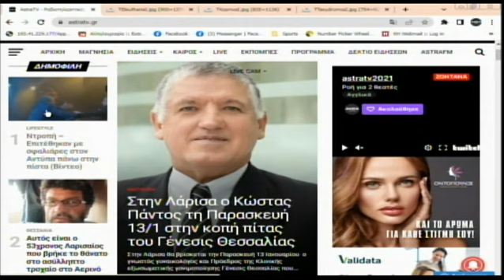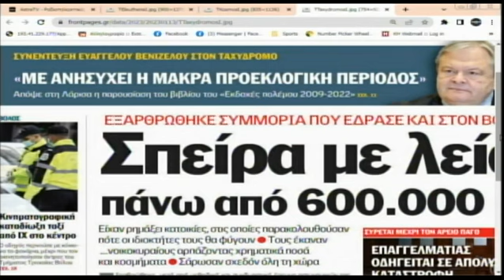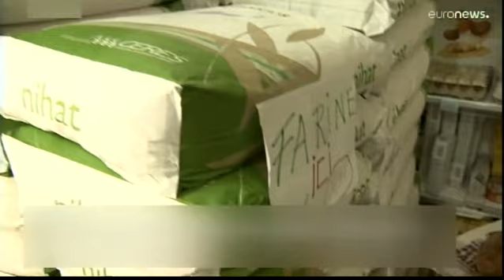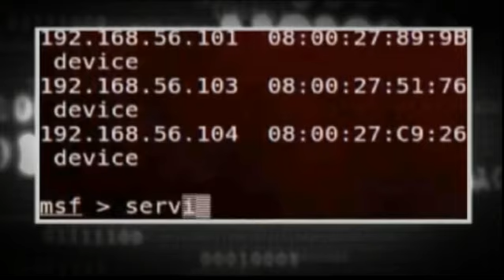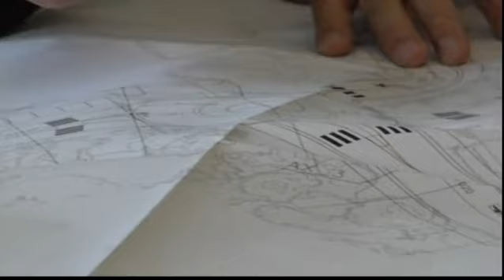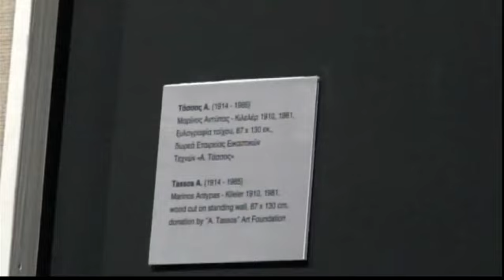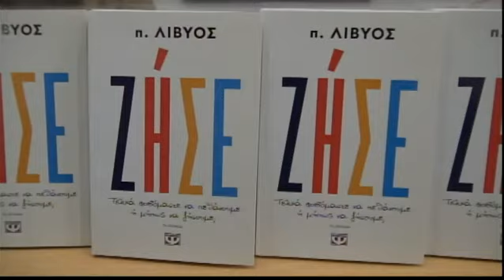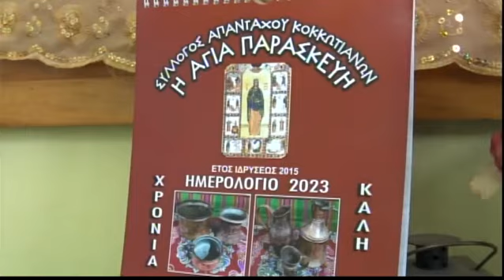Πρωινή Ατζέντα 13/01/2023